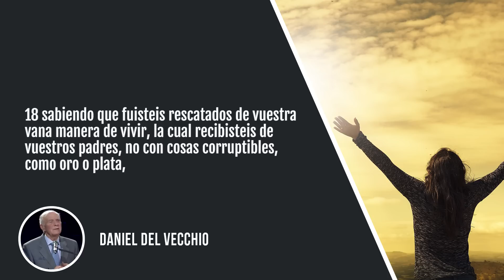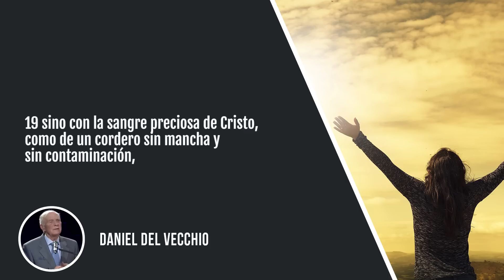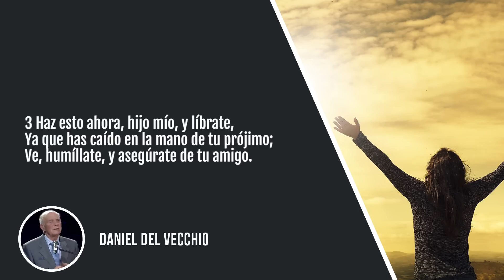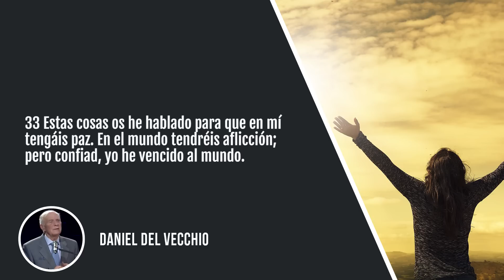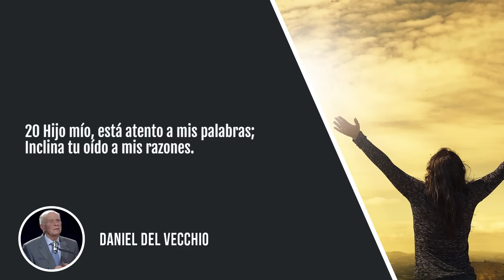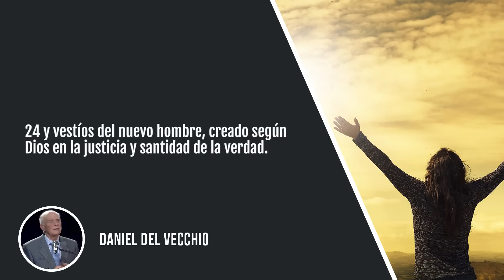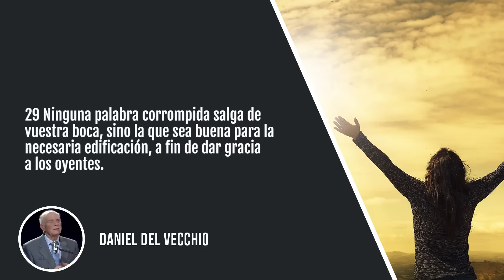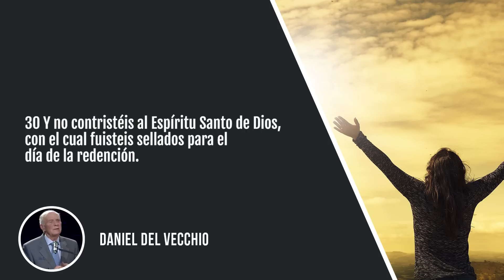¿Quieres tener una vida de victoria? // Daniel del Vecchio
Pasos bíblicos para tener victoria en cada área de tu vida. No es una vida fácil pero Dios nos da las herramientas para poder vencer.

El grupo de las Iglesias Cristianas Evangélicas Apostólicas en España, fue fundado bajo el apostolado de Daniel Del Vecchio en 1964.